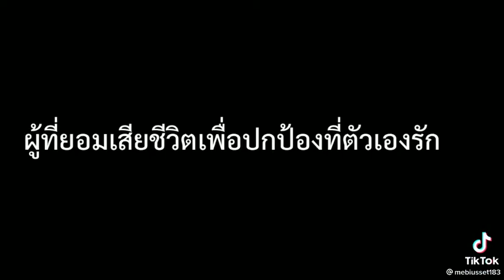Game Ultraman - Ultraman Tiktok - All Ultraman | (3)